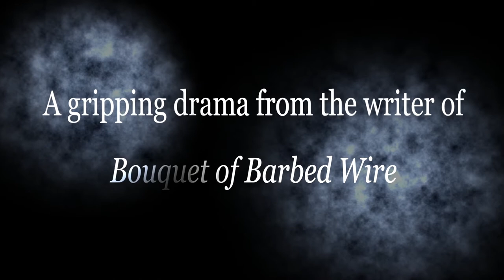A Sense of Guilt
Trevor Eve stars in this seven-part drama written by Andrea Newman. As novelist Felix Cramer (Eve) approaches middle age he begins to suffer writer's block and worries when his next idea will strike. While looking for inspiration Felix develops an interest in his friend's 18-year-old daughter Sally (Rudi Davies) and the pair begin a passionate affair. What will Sally's parents say when she decides that she no longer wants to go to university and instead stay behind to be with Felix?